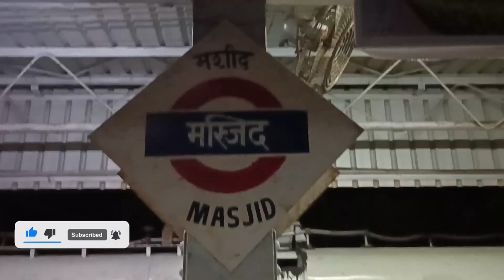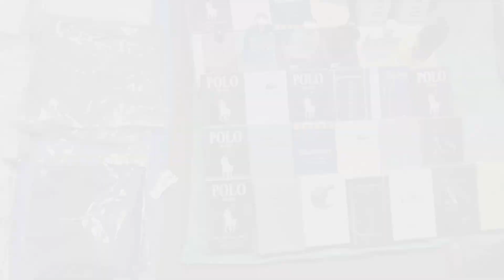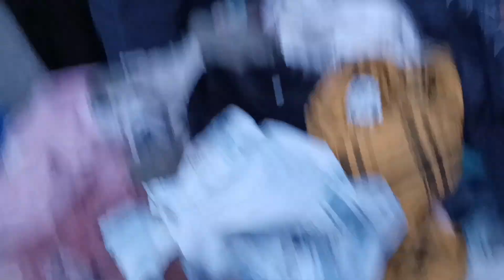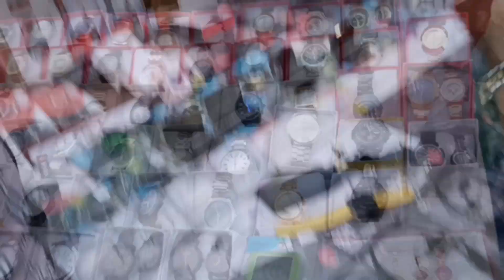मुंबई का चोर बाजार // Mumbai ka chor Bazaar // Mumbai market manishmarket [VLOGS 2]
Mumbai chor bazaar address
Mumbai chor bazaar laptop
Mumbai chor bazaar clothes
Mumbai chor bazaar best sales